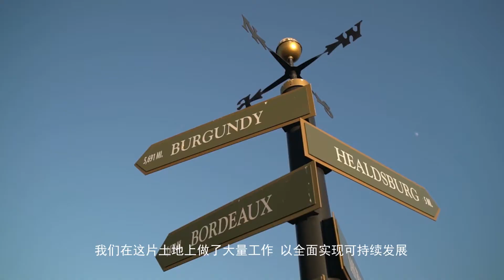Jordan | Maggie Kruse (CHN)